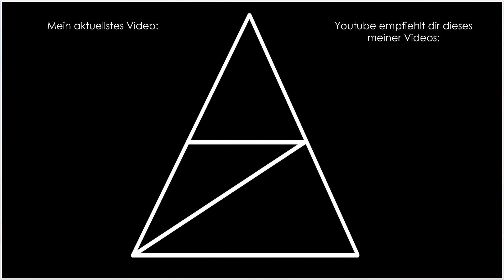Deponia Complete Journey • 064 • Der Fund des unversteckten Restaurants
Deponia. Unendliche Weiten. Weiten voller Müll. Wir spielen Rufus, der zwar kein schlechtes Herz zu haben scheint, aber ansonsten charakterlich genau in diese Umgebung hineinzupassen scheint.
Wir strotzen vor Unzuverlässigkeit, Waghalsigkeit, Überheblichkeit und Dreck.
Und dennoch wollen wir weg.
Die "The Complete Journey"-Version des Point-and-Click-Adventures der Daedalic Entertainment GmbH enthält eine gesamte Trilogie, die die Geschichte des Nichtsnutz von den Müllbergen erzählt, der versucht das saubere Elysium zu erreichen, welches sich schnell als gar nicht so sauber herausstellt.

Reihe durch Kauf gesponsort von: ElRackadusch

(Streams werden auf Youtube übertragen, aber nicht anderweitig gesichert. Sollten sie gelöscht werden, kann ich sie nicht erneut hochladen.)